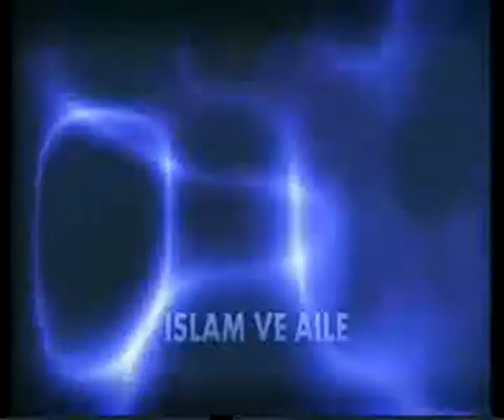CAN TV - İSLAM VE AİLE (03.04.2013)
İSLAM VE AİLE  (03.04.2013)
EMİNE BAŞ - FATMA KARTI
KONU: DEDİKODU (GIYBET)